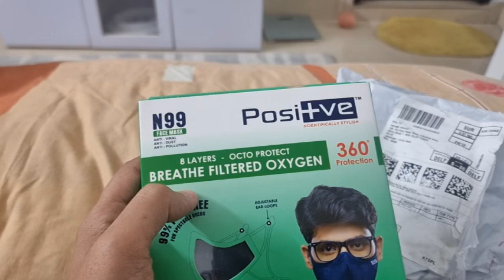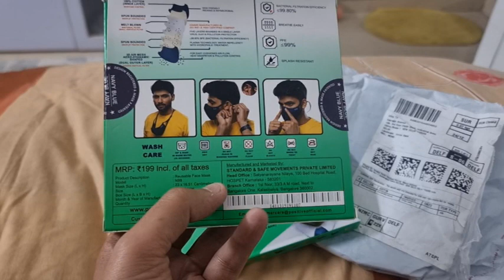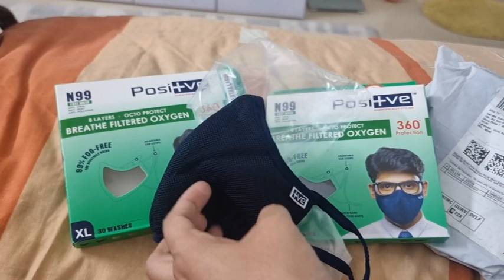N99 MASK | Ye bachayega aapko Corona, Virus aur Pollution se | Neckband wala comfortable mask